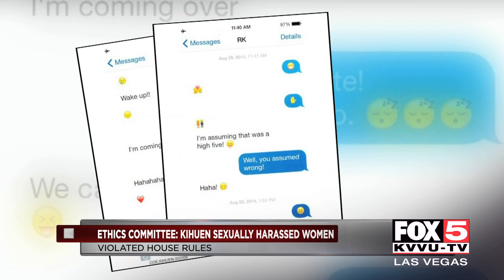Documents show Kihuen made unwanted advances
Three women testified regarding incidents involving House Representative Ruben Kihuen from 2013-17.